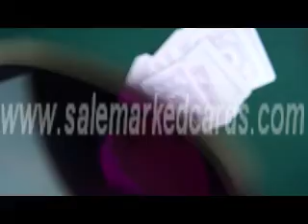POKER-PLAYING-CARDS-Modiano-Cristallo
SKYPE: salemarkedcards
www. salemarkedcards.com, a magical and a great poker winner website! We manufacture professionally marked cards, infrared contact lenses, luminous sunglasses, poker scanning system, invisible ink and so on. Once you have those marked cards or poker devices, you needn't worry about poker deceit any more when playing poker games. Now don't hesitate any more, just to buy marked cards or go to the place that sale marked cards to get poker products. All of your wish about poker winning can be true!